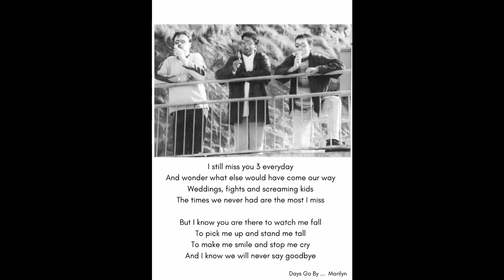F L I N T NSG - Neil, Scott & Guj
Just over 18 years a go we sadly lost Neil, Scott and Guj in a car accident. An event that broke so many hearts and that left an enormous hole in our lives. Those that knew them loved them, funny, crazy and full of life, they were at the centre of everything and we all miss them so much. I've put together this tune and the slideshow in memory of them, I hope all that knew them can enjoy looking back at this snap shot of their lives. If you didn't know them, you would have loved them as we all did.
I'd like to say a special thanks to the families for sharing their precious pictures for us and to those friends who searched lofts to find old pictures. This was an era that predates social media and so the pictures are ever more precious and hard to find.
I must reference the inspiration for the music. The melody is from an old favourite of mine by Oliver Lieb - LSG My Lonely Casseopaya. Hopefully this version is something the boys would have enjoyed back in the day, its been a labour of love making it and for me its my personal tribute to them.
Special mention also for the Poem, written by Marilyn on the 10 year anniversary. I've changed the reference to 18 years, the words being as powerful as they were when she first wrote them.
So boys, I hope you're out there somewhere, glow sticks in hand ready for another dance ...